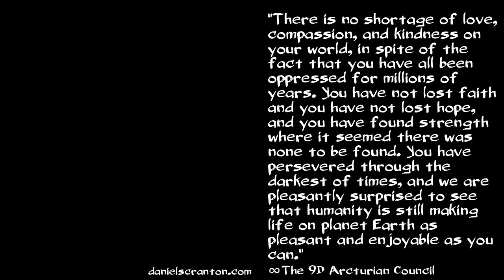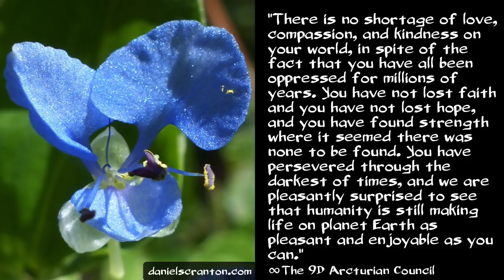Loving Your Oppressors ∞The 9D Arcturian Council, Channeled by Daniel Scranton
We are surprised by humanity every single time we look upon you. There is no shortage of love, compassion, and kindness on your world, in spite of the fact that you have all been oppressed for millions of years. You have not lost faith and you have not lost hope, and you have found strength where it seemed there was none to be found. You have persevered through the darkest of times, and we are pleasantly surprised to see that humanity is still making life on planet Earth as pleasant and enjoyable as you can.

The more of you who awaken, the more recognition there is that there are forces who are keeping humanity at a manageable level. There are more and more of you who are awakened to the fact that you have been under the control of certain nefarious groups and that they have the ability to silence people who want to expose them.

And so, what can you do once you recognize that you are being oppressed, you are being kept down, and you cannot oppose the ones who are doing it by exposing them? And you certainly cannot win by force because they have technology that far exceeds what is available to most humans.

Again, we are going to ask you to do the unimaginable here, the unthinkable. We are suggesting that you do the only thing that will keep you in the higher frequency ranges. We are asking you to love your oppressors, because as you hold that higher frequency you make yourself invisible to them. It is through fear that they manipulate and control. Your love and your compassion for each other must extend to them in order to disarm them.

There are those working on the side of the dark who can be saved, but it will take a tremendous amount of light to do it, and that is where all of you come in.